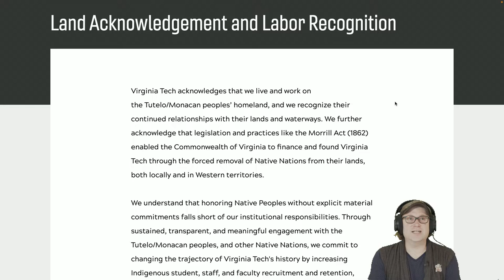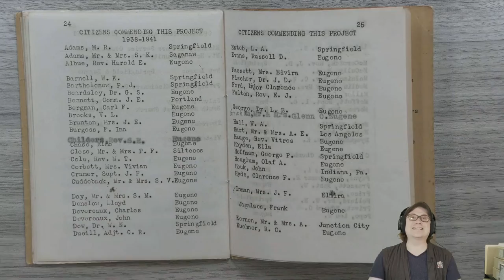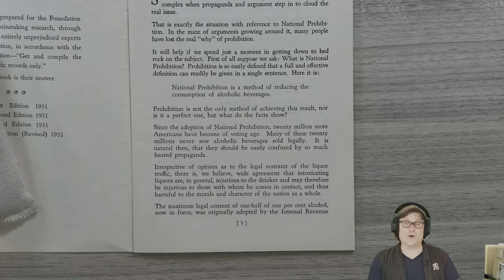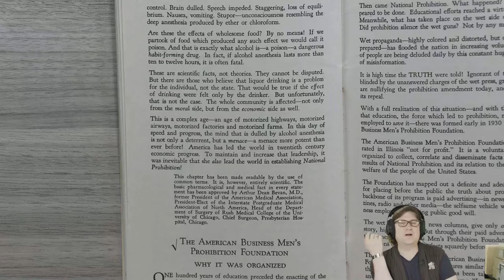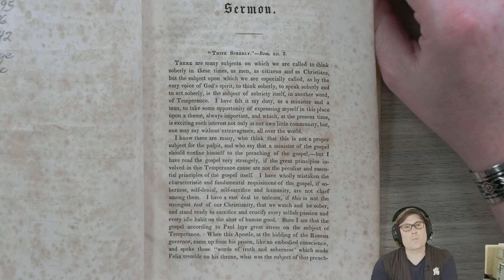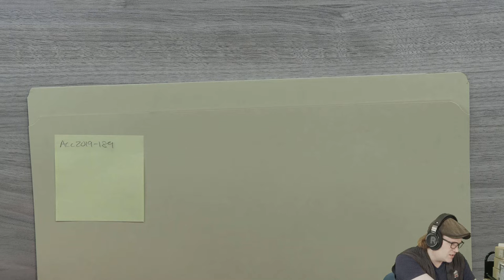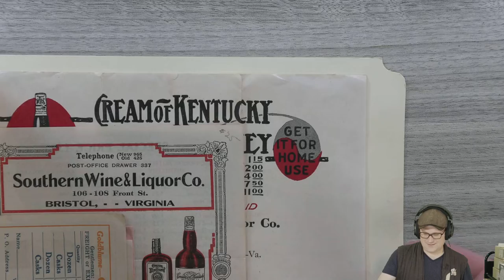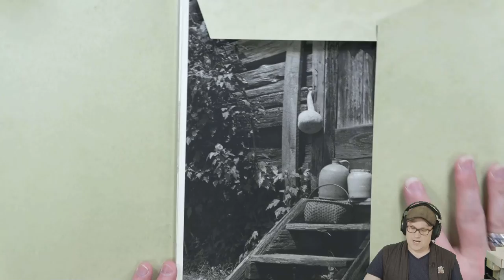Archival Adventures - Episode 78: Prohibition and Temperance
Mental illness, crime, poverty, and disease were all at one time claimed to be caused by the evils of alcohol. This adventure takes us back to the pre-prohibition era in the United States as we read some speeches from temperance advocates. We also take some time to explore some materials relating to the transition into prohibition as well as a few materials on bootlegging and moonshine.